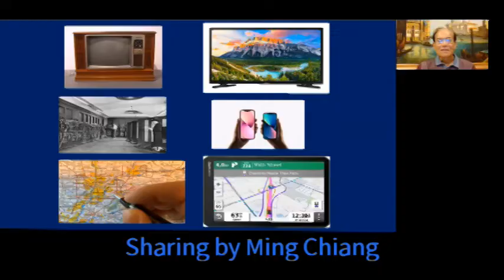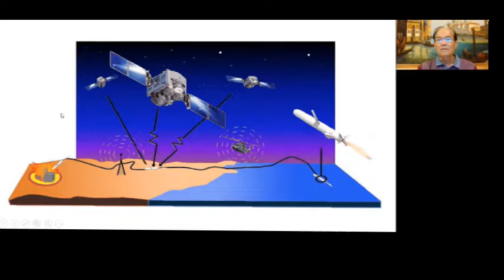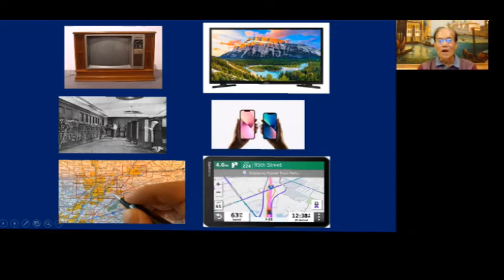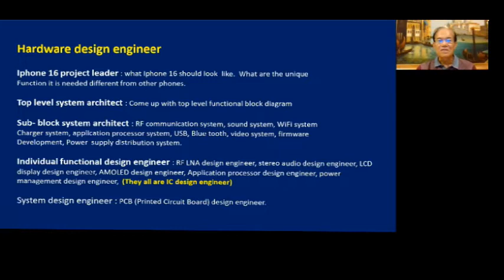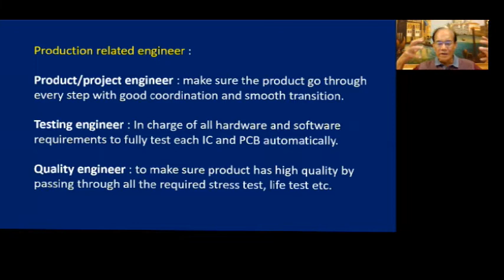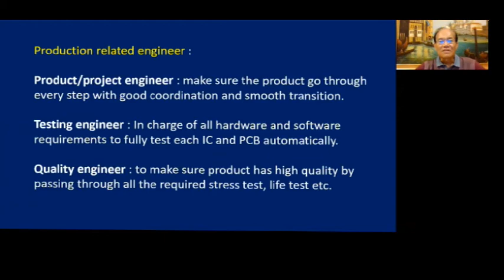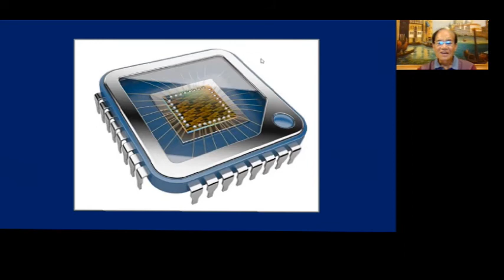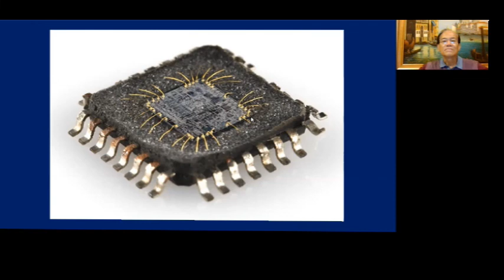【Sharing by Ming Chiang 】YCOZ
Sharing by MIng Chiang on his career in the semiconductor industry   9.10